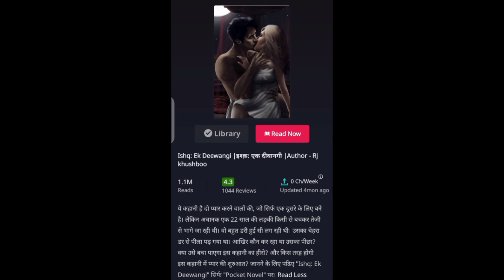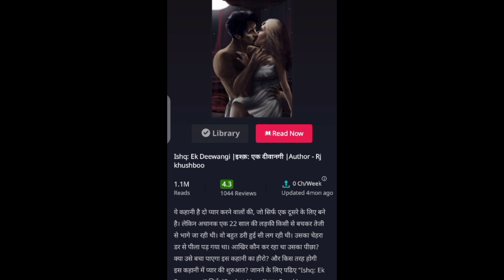Ishq ek Deewangi 🥺 junooniyat, pagalpan, Ishq Ki har had paar 🙄pocket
Ishq Deewangi pocket novel story Reviews 😀.